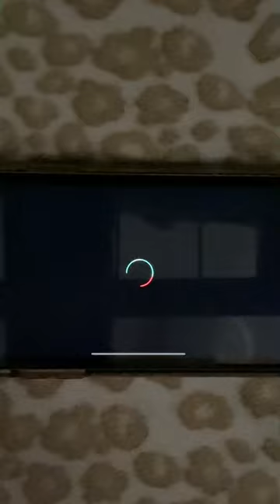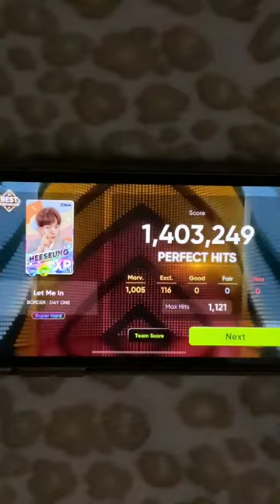Rhythm Hive | ENHYPEN Let Me In (20 CUBE) Handcam | Super Hard | Perfect Hits